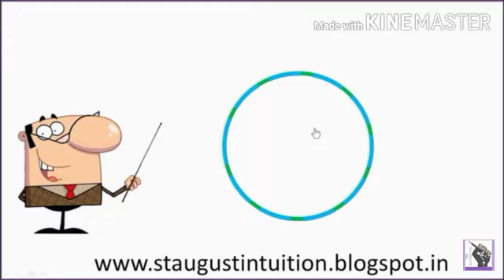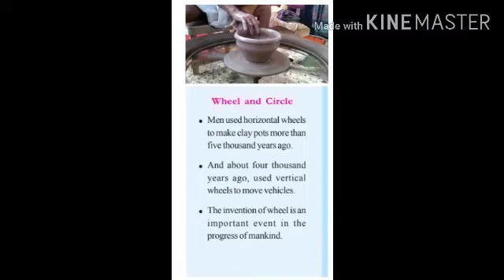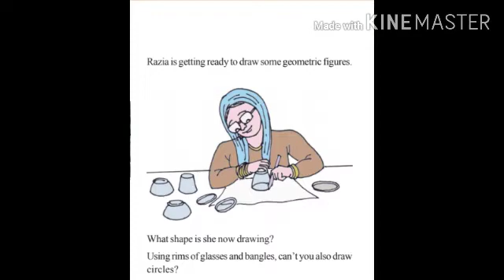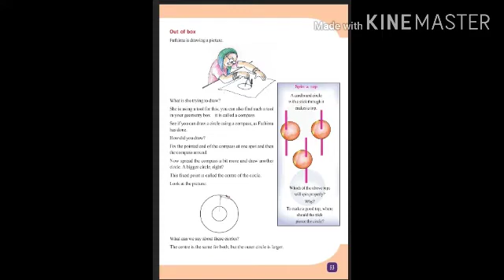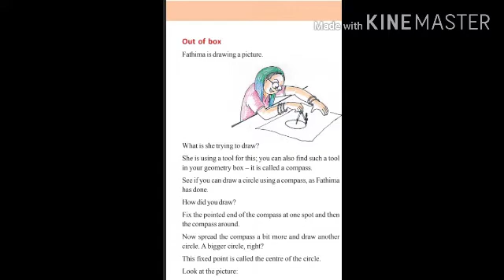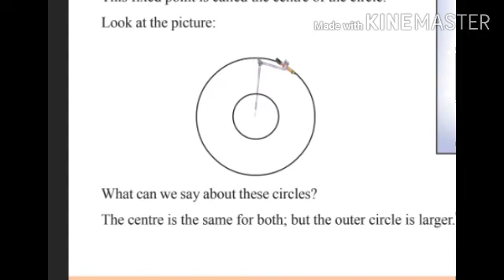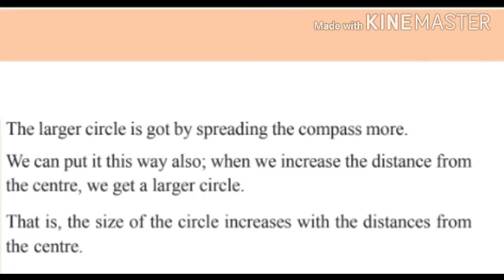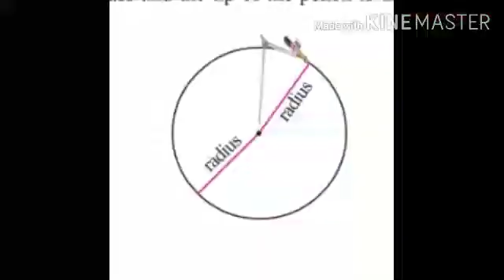5 th standard Maths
Chapter 4 circles class 1